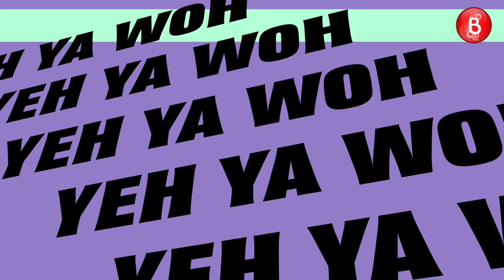Varun Mitra Plays The FUN Game Of 'Yeh Ya Woh'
Varun Mitra, who was recently seen in 'Bombers' plays the fun game of 'Yeh Ya Woh' with Bollywood Bubble. The 'Jalebi' actor is stuck between selecting whether he loves mountains or beaches more.